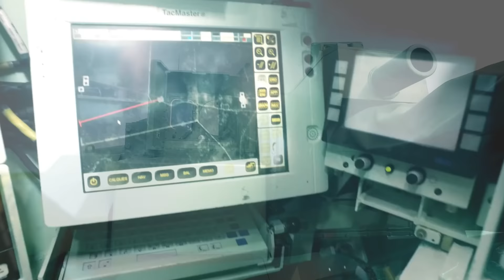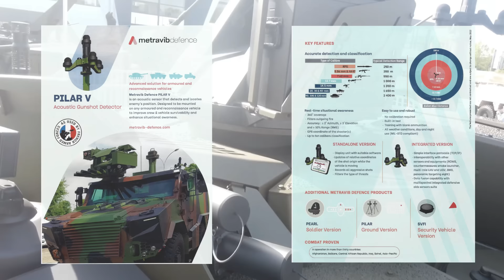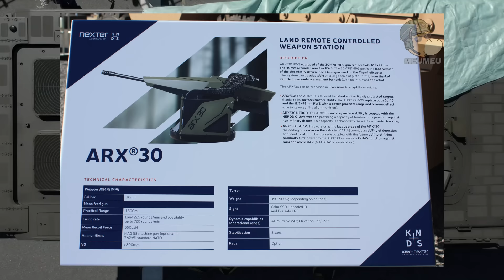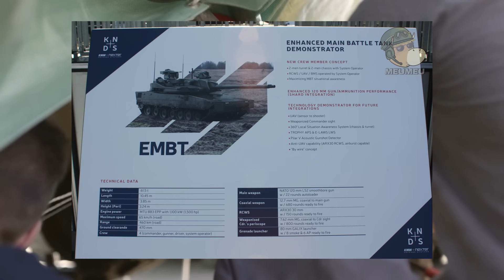EMBT ! Le Précurseur Contemporain !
Merci à vous d'avoir regardé la vidéo.

- Eurosatory 2022

Mon lien de parrainage pour les débutants ^^ (50 golden eagle à la clé)